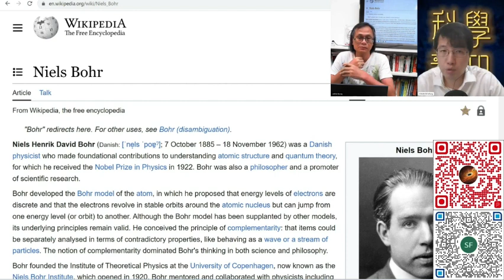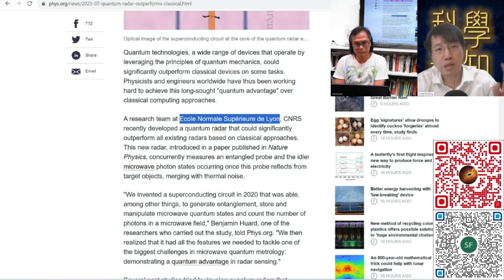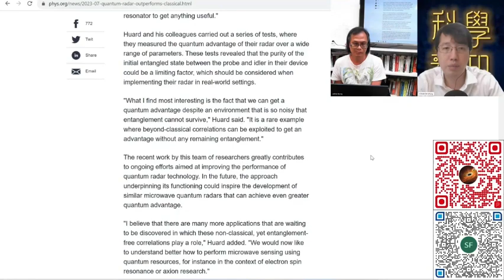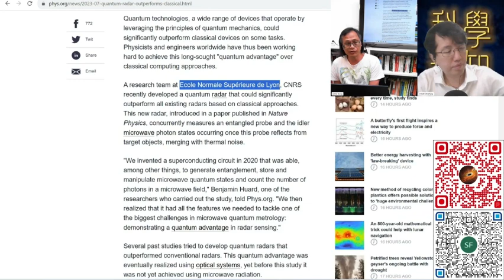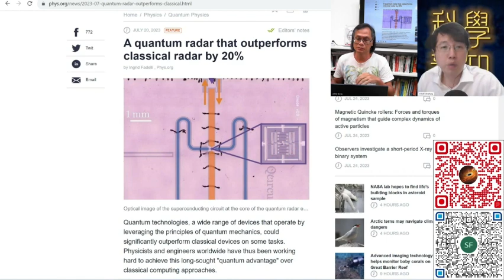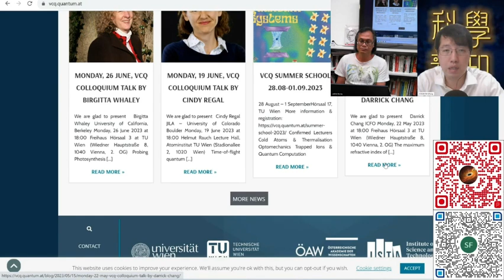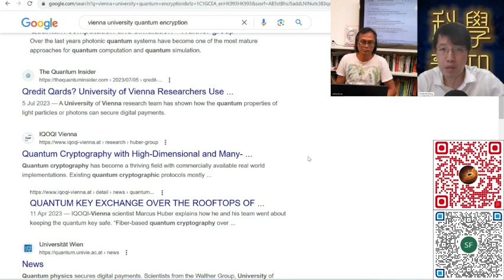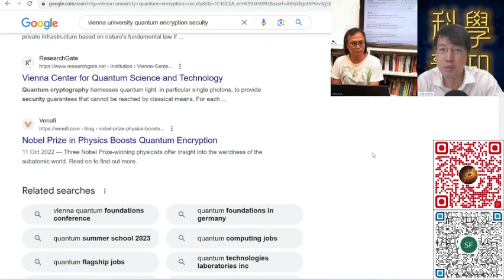科學新知 2023-07-27 Part2: 量子雷達技術從理論走向實驗室開發。| 主持：陳志宏博士 & 台長梁錦祥